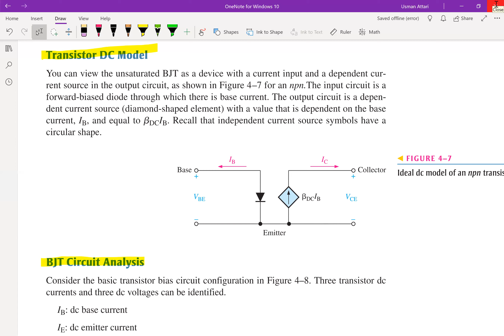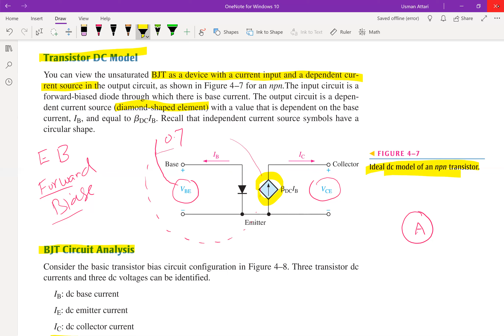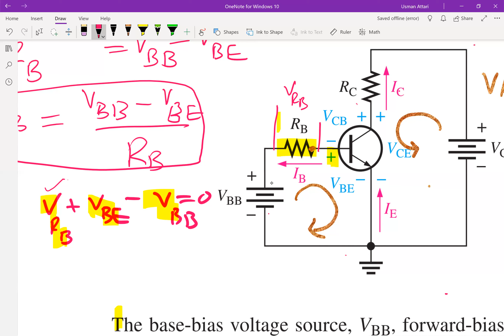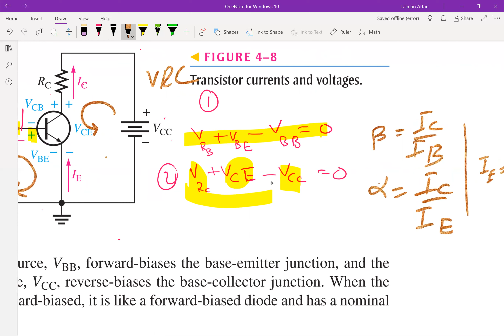BJT DC model and circuit analysis